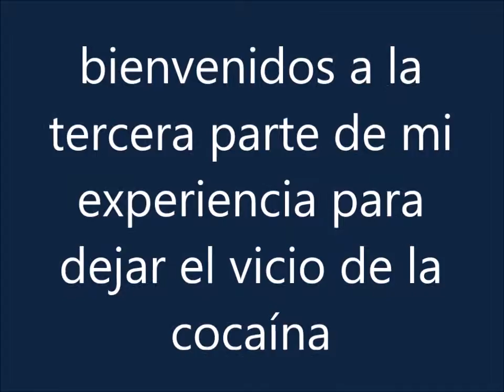mi experiencia para salir de la cocaína parte 3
sale quiten lo negativo de sus vidas y busquen la vida saludable, pregunten siempre estare con uds contestando sus dudas saludos y paz en sus corazón